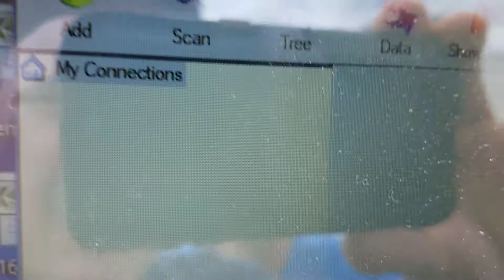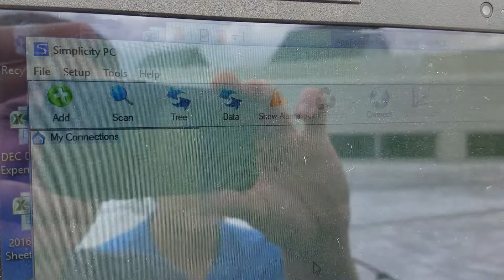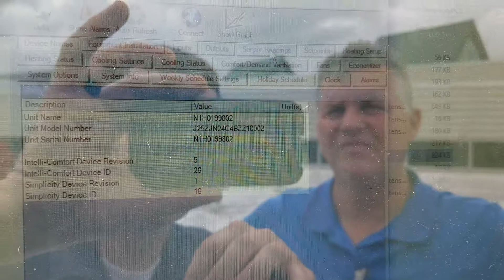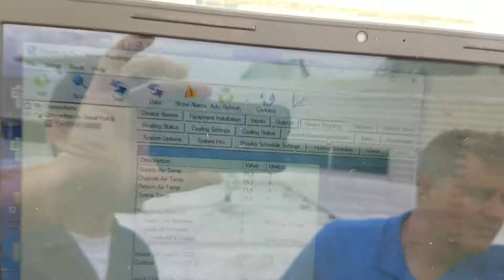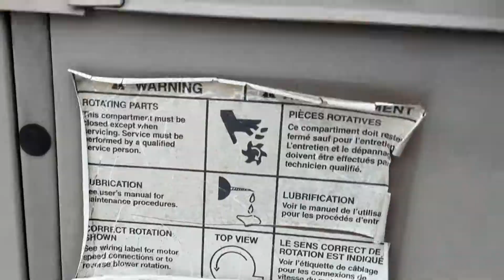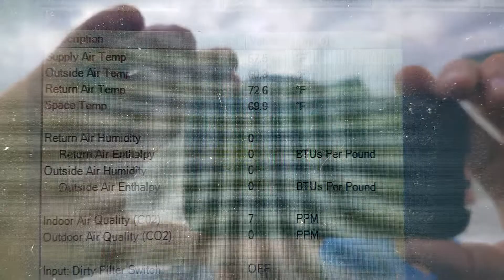Johnson York Simplicity Training 1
Testing using the simplicity software